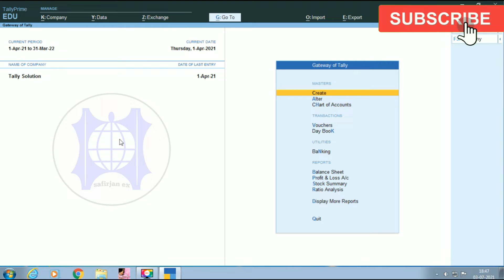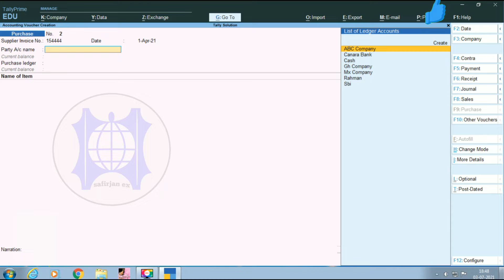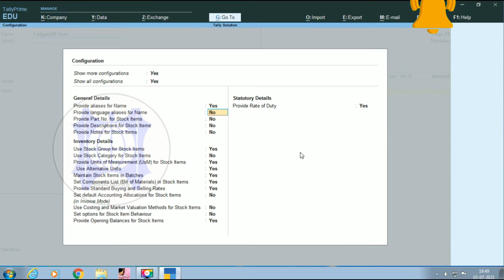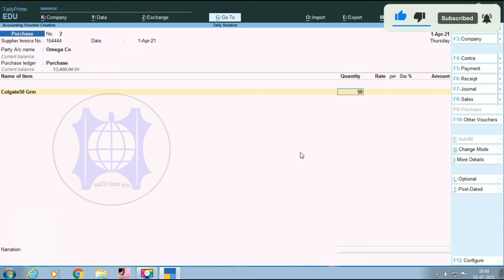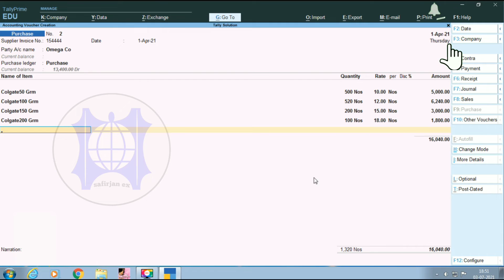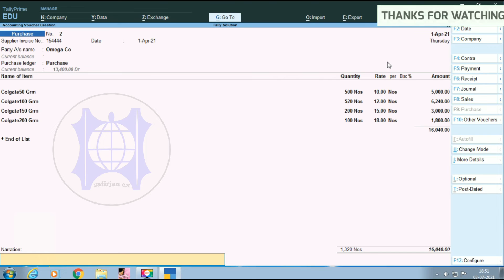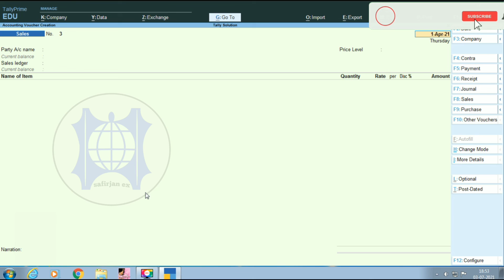Code System in tally prime